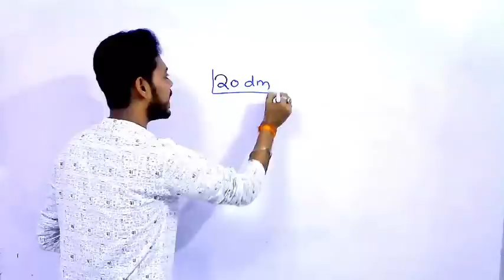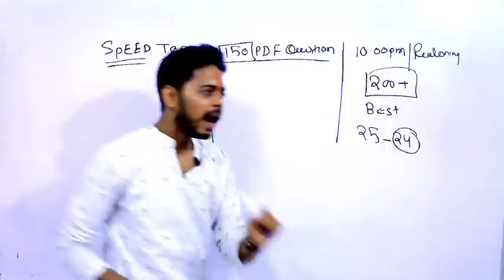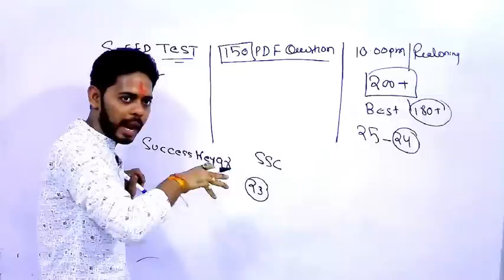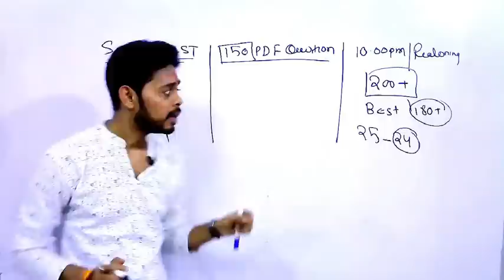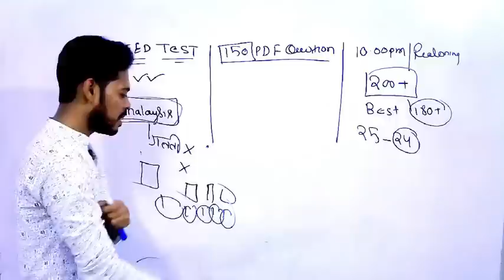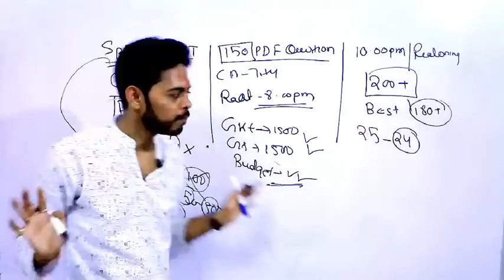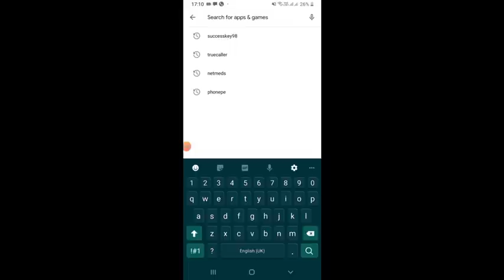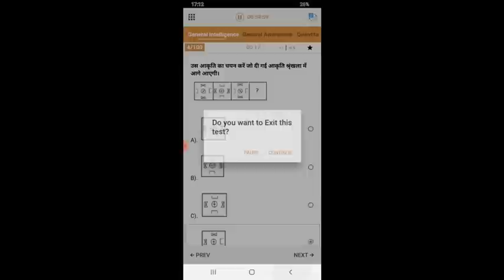SSC CHSL 2020 🔥🔥 Strategy preparation in 20 Day ||Study Plan || Cut off || SSC CHSL SYLLABUS 2020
SSC CHSL 2020 🔥🔥 Strategy preparation in 20 Day ||Study Plan || Cut off || SSC CHSL SYLLABUS 2019

|| RRB NTPC Class time table || Group D 2019 || SSC CHSL 2020

GENERAL SCIENCE  : 2 pm

GS TOP 40 QUESTION : 4.00 PM

MATH CLASS (Crash Course ) :6.00 PM

Reasoning (Crash Course ) : 10.00 PM

Static GK :8.00 PM

ssc chsl preparation strategy 2020 .

ssc chsl cyllabus 2019

ssc chsl gk previous year preparation

strategy to crack ssc chsl 2020